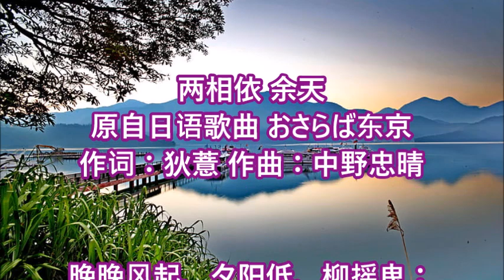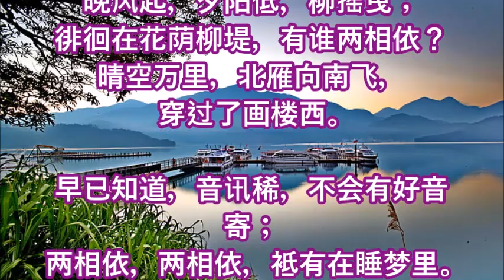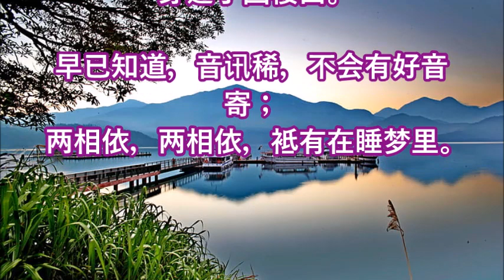余天 兩相依 + lyrics